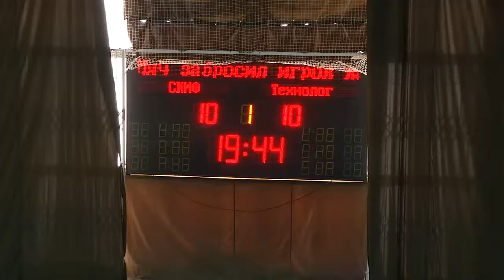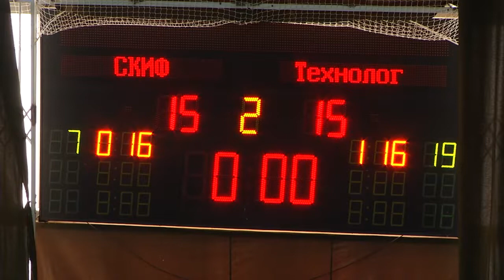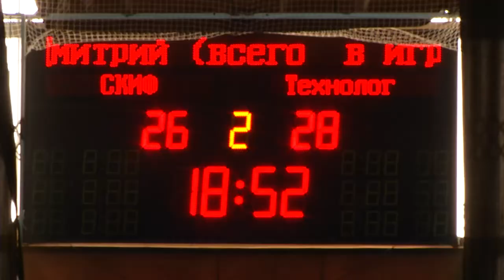Гандболисты омского "Скифа" сыграли 2 матча с белгородским "Технологом-Спартаком"